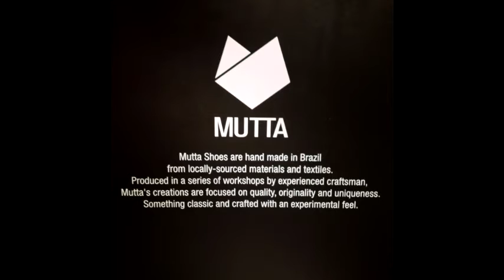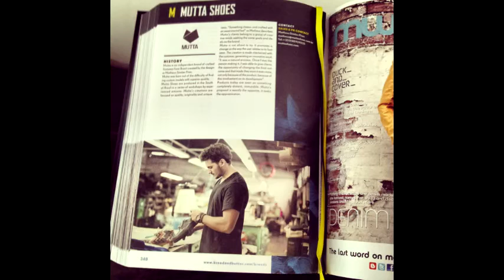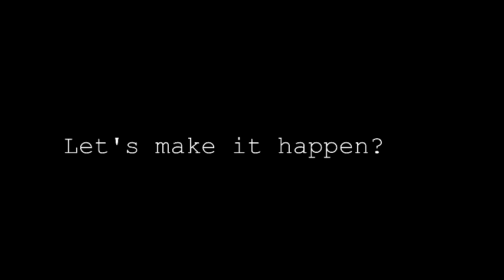Cornell MBA Application Matheus Simões Pires Costa